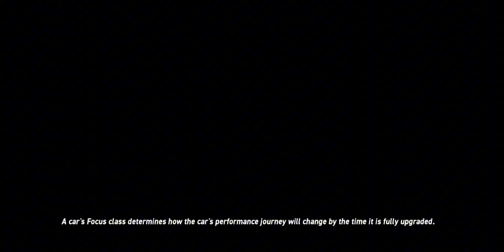Ferrari VS Ford: A Battle For Supremacy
The stage is set for an epic  showdown between two titans of speed. The  Ferrari Roma, with its sleek Italian design  and powerful V8 engine, takes the lead as it  devours the track. But the Ford Mustang GT  is hot on its heels, its American muscle and  aggressive styling propelling it forward with  fierce determination. The night air is electric  with tension as these two racing giants clash  in a battle of speed and skill. Who will cross  the finish line first? Only time will tell.